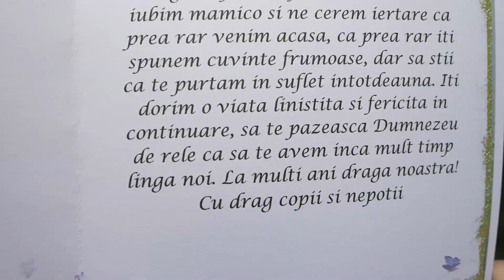Surprize la Domiciliu 076705868